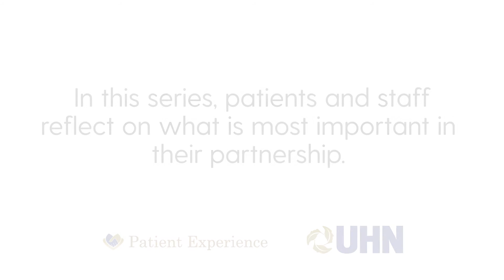Patient Experience at UHN - Ann's Story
Compassionate. Collaborative. Responsive to individual patient needs and preferences.
Those hallmarks of good care are at the core of a pair of new videos from UHN Patient Experience, which feature patients reflecting on what is important to them in their partnerships with care providers.